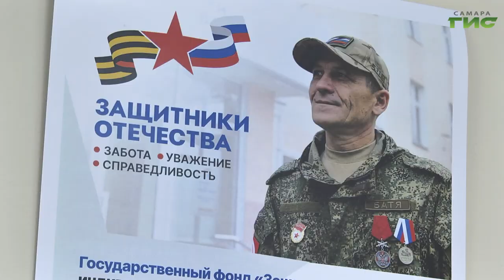В Самаре для ветеранов СВО и их семей устроили концерт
С теплом и заботой о каждом. В преддверии Дня семьи, любви и верности для семей ветеранов СВО устроили концерт. Барды, которые примут участие в фестивале "На Грушинской волне", пообщались с гостями и исполнили песни. Подробности узнала Полина Чулюкова.